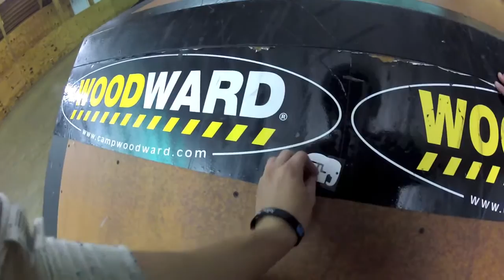GoPro BMX o_o WoodWard